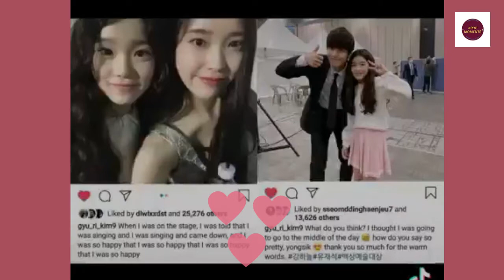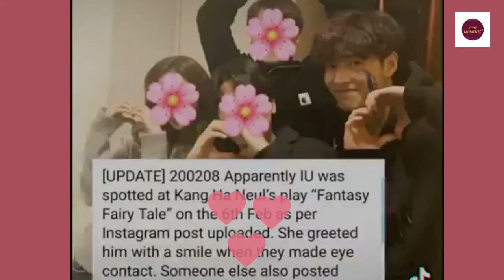IU and Kang Haneul Friendship